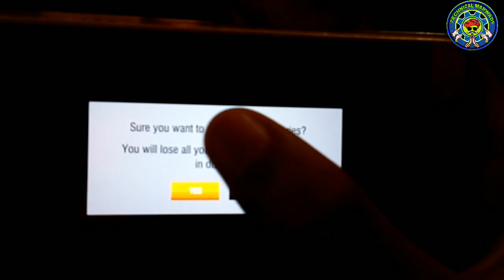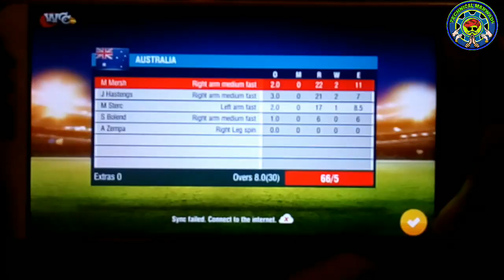🌧Wcc2 rain feature🌧 | how to use rain feature | full tutorial in hindi🔥🔥